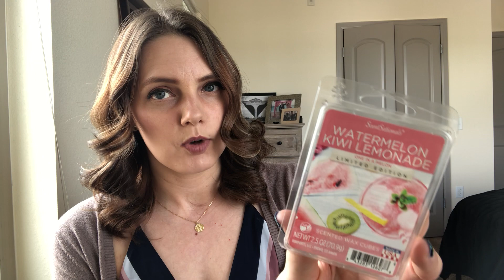Candle & Wax Empties!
I'm back today with my candle and wax empties for April and the first part of May 2022! Like what you see?